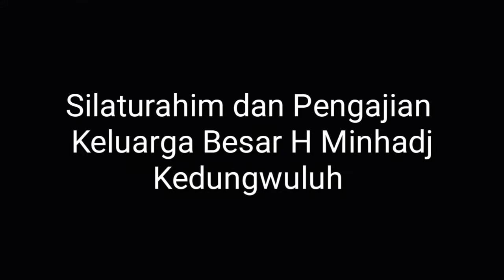Silaturahmi Keluarga Besar H Minhadj, Kedungwuluh Kidul, Kec Patikraja